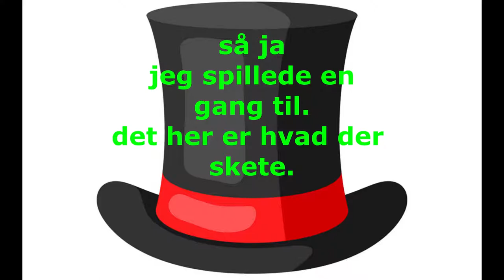The binding of sir Isaac ep 1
Isaac lived with his Isaac.